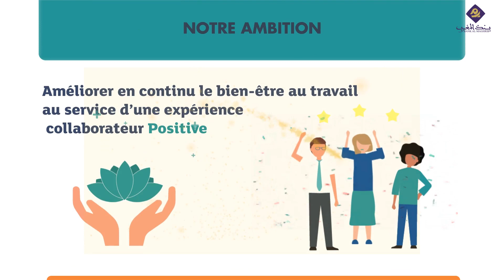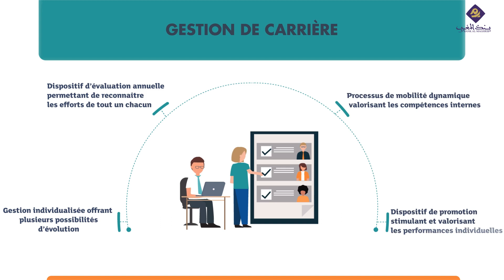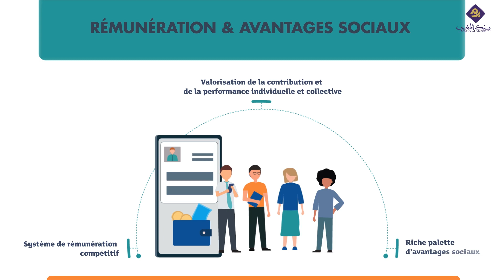Bank Al-Maghrib : Politique RH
الموقع الرسمي لبنك المغرب - البنك المركزي المغربي
Chaîne officielle de Bank Al-Maghrib
 -Bank Al-Maghrib official